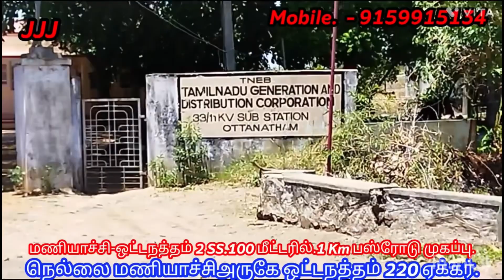ஏக்கர் 4.5லட்சம் ❤️கம்மி விலை தரமான இடம் விற்பனை செம்மண் பூமி //தரமான சொத்து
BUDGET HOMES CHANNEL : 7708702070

OFFICE ADDRESS : BUDGET HOMES COMPLEX,
கே ஆர் நகர் எதிரில் , புங்கோடை ,
சீலப்பாடி பிரிவு , திருச்சி ரோடு ,
 திண்டுக்கல் - 624005

குறைந்த பட்ஜெட் வீடுகள்

 திண்டுக்கல் மாவட்டத்தில்...

சுவையான தண்ணீர்கள் நிறைந்த இடங்கள். கன்னியாகுமரி மாவட்ட செழிப்பான இடங்களில் பண்ணைகள் அமைத்திட தொடர்புகொள்ளுங்கள்...

வீட்டுமனைகளில் புதியவீடுகள் குறைந்த தொகைகளில் கட்டிதரவும் எங்களை தொடர்புகொள்ளலாம்.

 கோழி, ஆடு, பண்ணைநிலம், ஆசிரமம், காலேஜ், வீட்டு பிளாட் இட சென்ட் சில ஆயிரத்தில் விற்பனைக்கு...

வீட்டுமனை, வீடுகள், வயல்கள், தென்னைதோப்புகள், ரப்பர்தோட்டங்கள், எஸ்டேட்டுகள்,

பண்ணைநிலங்கள், பிளாட்டுகள் அமைக்க பல 100,1000 ஏக்கர் நிலங்கள் விற்கவும் வாங்கவும்

தொடர்புகொள்ளவும்.

house design,small house design,house design ideas,simple house design,tiny house design,modern house design,house design with floor plan,small house design idea,hous